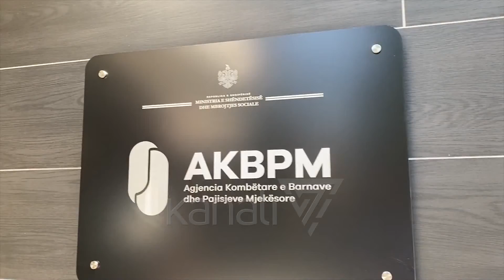KRYEMINISTRI EDI RAMA DEKLARON SE ËSHTË ULUR ÇMIMI I MEDIKAMENTEVE - News, Lajme - Kanali 7